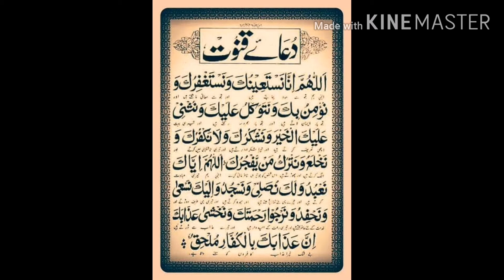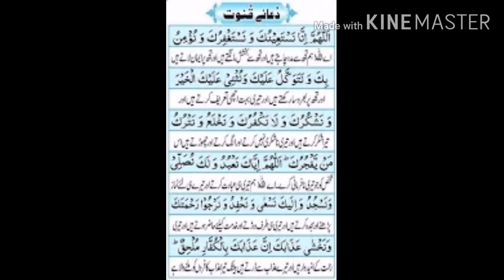DUA e Qunoot learn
Dua-e-Taraweeh | Dua in urdu Ramzan dua Namaz e Taraweeh Ki Dua -t araweeh ki dua in hindi taraweeh ki dua download taraweeh dua audio,dua qunoot dua e taraweeh witr ki dua dua e tawassul taraweeh dua arabic best dua to allah

best dua for success best dua for everything best dua in arabic best dua in urdu best dua for rizq best dua in hindi best dua in english